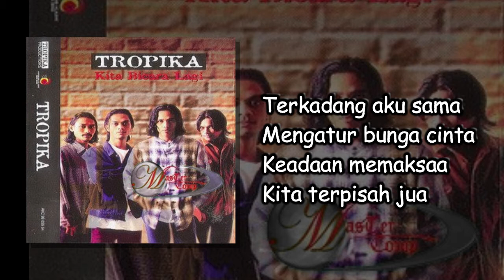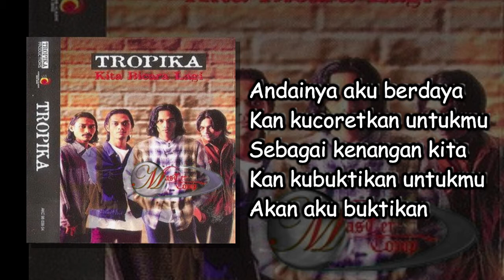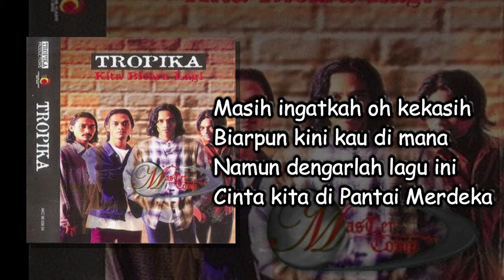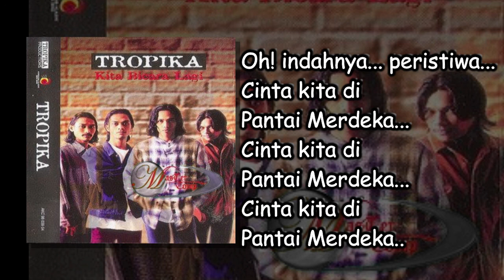Cinta Pantai Merdeka - Tropika [Video Lirik]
Lagu yang paling feel bila pergi pantai merdeka or tanjung dawai di kedah.